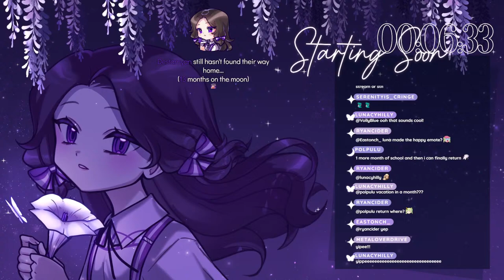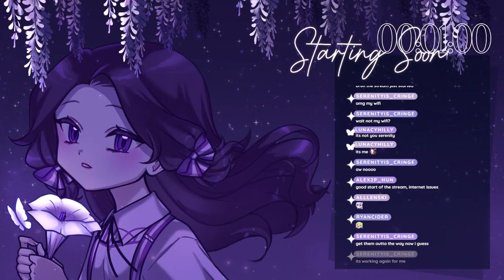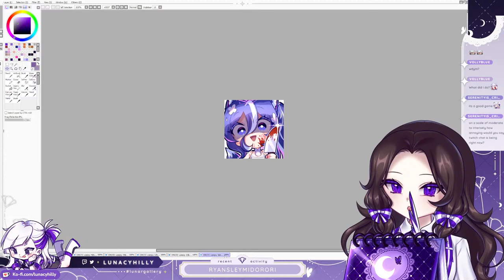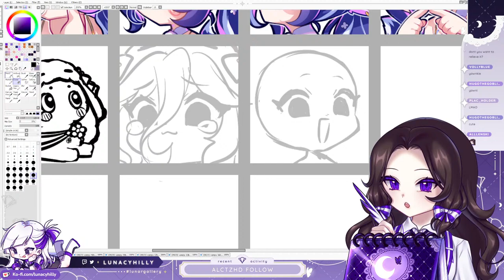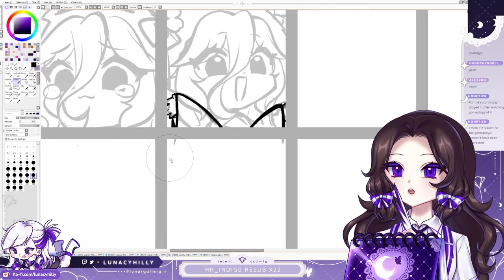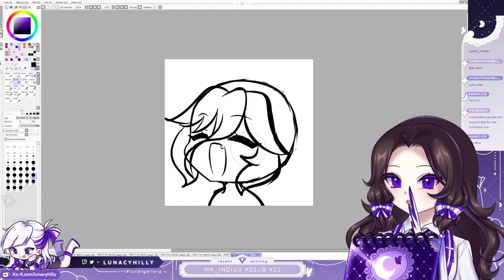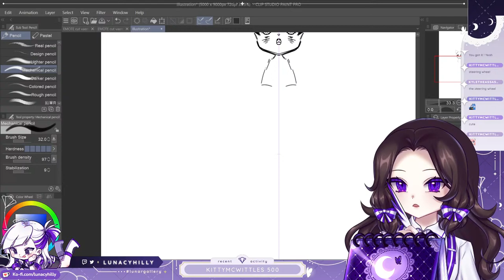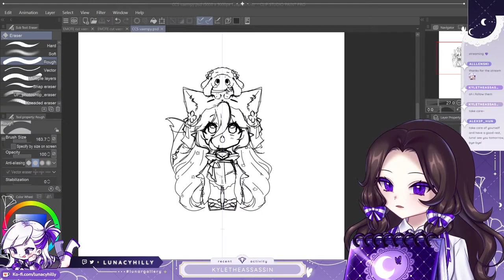【ART STREAM】starting new sketches — lunacyhilly 🌙🎀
The artworks featured in this stream are commissioned works.

🌙 ADDITIONAL INFORMATION (Art stream related)
Tablet: Wacom Mobile Studio Pro
Programs used: Paint Tool SAI, Clip Studio Paint

🌙 CREDITS
✦ Model art, intro/outro/ brb screen art, alert art & animation, other assets (me!!!)

✦ YouTube (singing) › @lunacyhilly
✦ YouTube (art) › @lunacyhime

🌙 RULES
✦ Be kind and respectful of each other.
✦ Because my streams are in English, please keep the chat in that language!
✦ Stay SFW in the chat as well, no suggestive comments/jokes nor curse words are allowed.
✦ No spoilers and no backseating unless I explicitely ask for help!
✦ Please don't bring up other streamers unless I do it first - similarly, do not mention me in other streamers' chat unless they bring my name up.